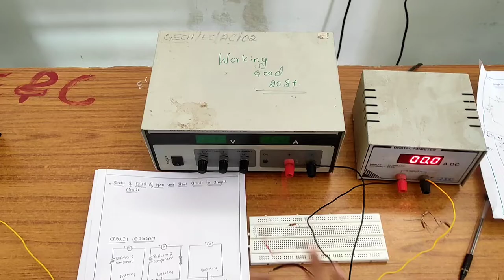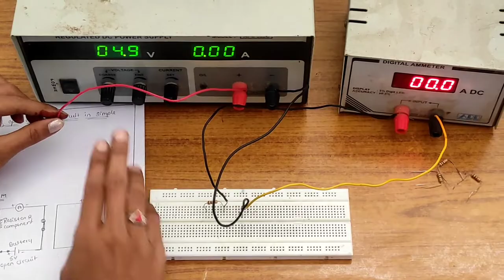Experiment to verify open & short circuit for simple dc circuit